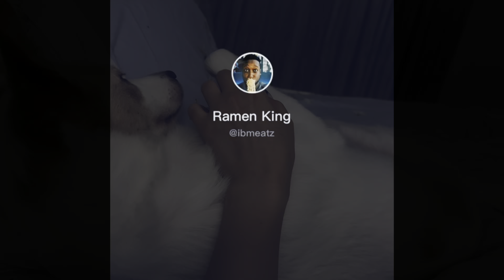Vlog 16-20 Decembrie